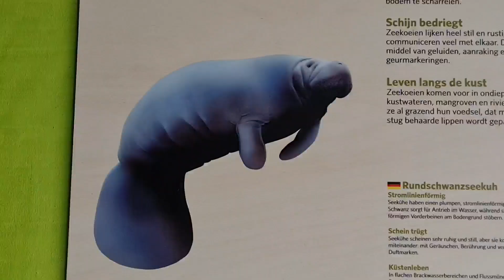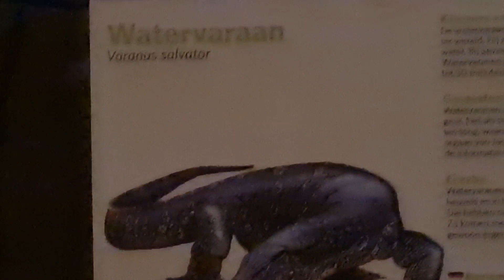Burger's Zoo part 2/4 Tropical